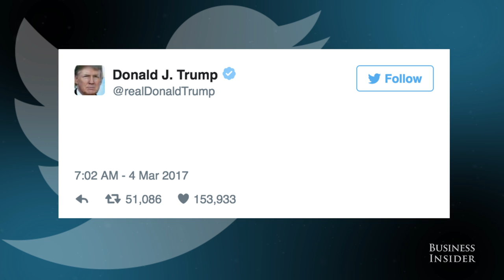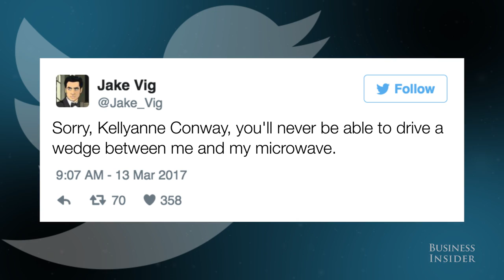Kellyanne Conway: I don't believe microwaves were used to spy on Trump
CNN anchor Chris Cuomo grilled President Donald Trump's top counselor Kellyanne Conway on Monday about the president's unfounded surveillance claims.

When asked on Sunday by the Bergen Record about Trump's unfounded claims that President Barack Obama wiretapped Trump Tower before the election, Conway had responded by suggesting that microwaves could be used for surveillance purposes.

In a live televised interview that lasted over 20 minutes on CNN on Monday morning, Conway appeared to slightly walk back her statement, saying she was "not Inspector Gadget" and didn't think people used microwaves to spy on the Trump campaign.